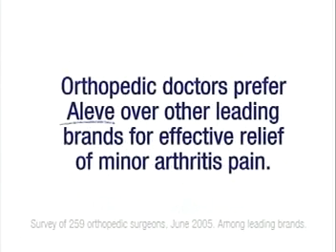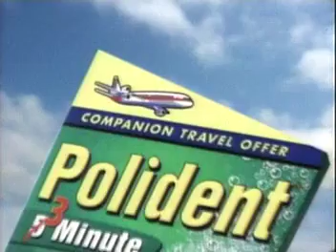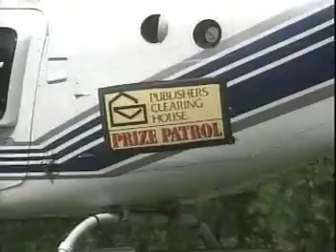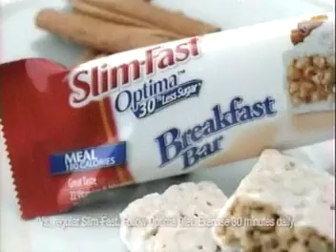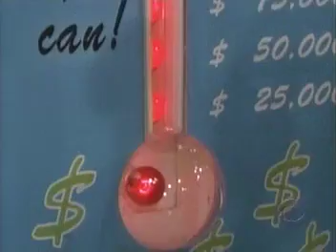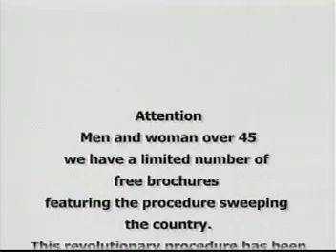ATWT 12 27 05